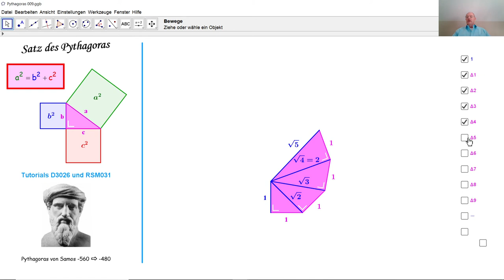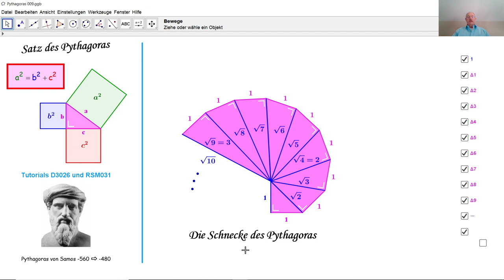Der Satz des Pythagoras 009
Durch die Schnecke des Pythagoras konstruieren wir sehr einfach Strecken mit irrationalen Längen.